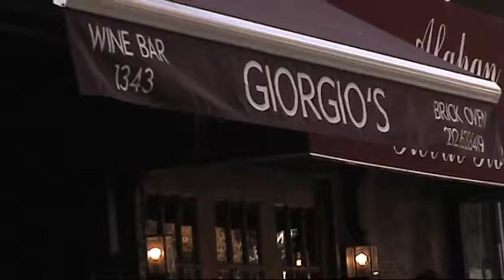Day 26 (Oct. 26, 2009); Giorgio's (UES, NYC)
October is National Pizza Month and Sean Taylor celebrates this by eating at a different pizza place every day of the month.

LOCATION: Giorgio's (1343 2nd Ave, NYC)

ORDER: 2 slices of four cheese and pepperoni

GUEST(S): Rich Sommer, Robin Rothman

REVIEW:
Wine and Cheese...slice. Giorgio's is a Wine Bar that sells brick oven pizza by the slice. If the wine is anywhere near as good as the pizza, then that some tasty wine!

Take, for instance our four cheese pie with pepperoni. Which four cheeses?

"Mozzarella, gouda, parmigiana, and goat cheese," responded the manager.

Once identified, I could see and taste each one due to the different colors, textures, and, of course, flavor. But what an amazing flavor combination! Tack on to this the pockets of tomato sauce all atop a gas-powered brick oven crust and you got yourself a lactose laden tour de force.

If oil bothers you, skip the pepperoni. The cheeses alone will probably more than enough for the napkin dabbers.

Cost-wise, this is as reasonable as any wine bar in the Upper East Side could be. They had many other pies in the display case that looked enticing. I hope to visit again and try a few out to see if the reheated brick oven slices are as fresh as the new pie. And, while I'm there, I maybe even order some wine.

MISC.:
1. Rich is a cast member of one of my (and Robin's) favorite TV shows. It's called Mad Men and it's on AMC. He's also a hilarious improv comedian...despite what he says.

2. I was recommended this pizza place by Rich who explained this was his favorite pizza place before leaving NYC for Los Angeles. He relayed a story about how he and his wife ordered the same type of pie we eating and made a deal with Giorgio's that he would pay for the cab for the delivery guy to bring it to him. He said, "with the price of the cab, it may have been the most expensive pizza we had ever eaten, but also, the best!"

RATING:
 3.89/5

VALUE:
 3.5/5

AMBIENCE:
 3/3

TASTE:
 7.5/10

SERVICE: N/A
0/0

14/18= 0.778 x 5 = 3.89